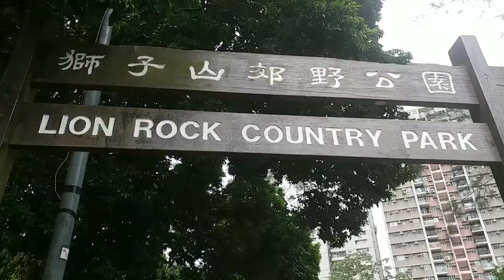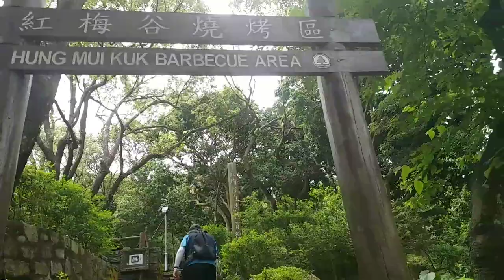LION ROCK COUNTRY PARK ( HUNG MUI KUK BARBEQUE )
to those who want to visit:on how to go there use Mtr from central redline to mongkok, interchange green line KOWLOONTUNG interchange blue line EAST RAIL LINE To TAIWAI, taiwai station is next from kowluntung then TAIWAI EXIT B,Used mini bus 61M,then stop at the end of the last stop,when got there walk for a few minutes to the site and can ask also people the direction,..thank u...